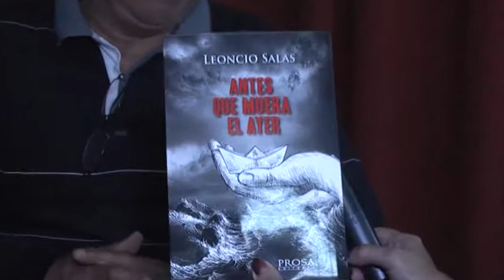Presentación de Libro